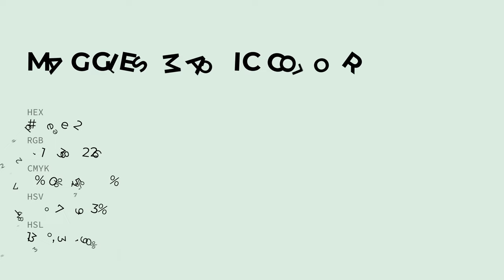Maggie's Magic color ddeee2 hex color - Green color - Warm color ddeee2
What color is Maggie's Magic ? ddeee2 hex color - Green color - Warm color ddeee2

Hex ddeee2 Color Code is also known as Maggie's Magic color.

Hex ddeee2 Color code in RGB color code model is created after adding 86.67% red color, 93.33% green color and 88.63% blue color.
Hex ddeee2 Color code in CMYK color (process color) code model is generated after subtraction of 7% cyan, 0% magenta, 5% yellow and 6% black.